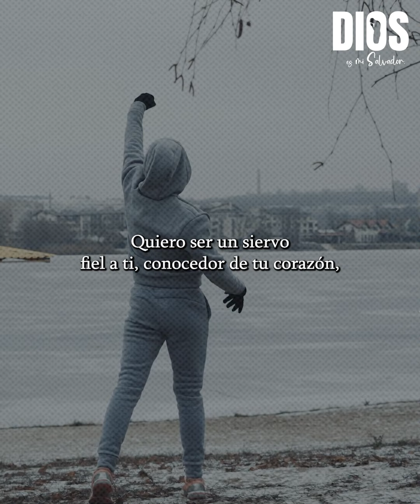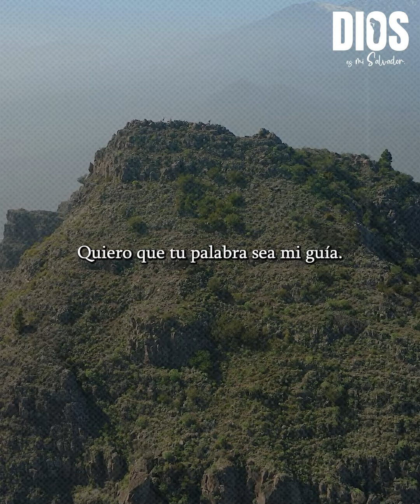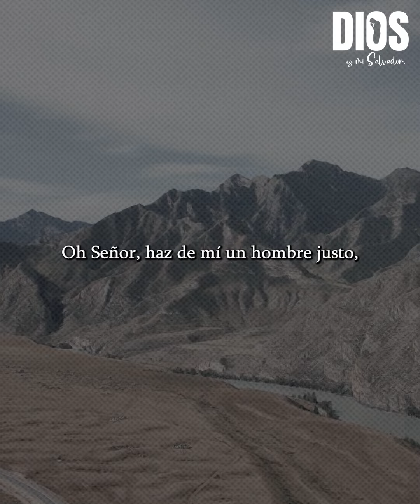Oración para ser ENTENDIDO y tener SABIDURÍA | Dios es mi Salvador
Oración para ser ENTENDIDO y tener SABIDURÍA, Señor quiero ser un ciervo fiel a ti, conocedor de tu palabra, hazme sabio señor, pon en mi corazon un hambre constante de tu conocimiento, Señor sea tu voluntad en mi vida, Dios es mi Salvador